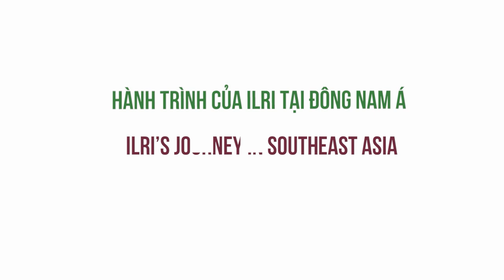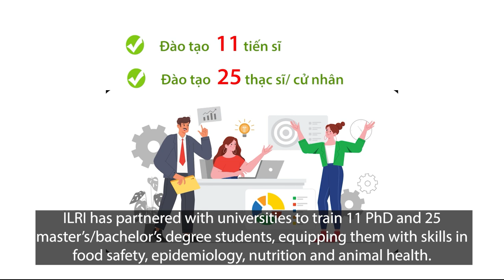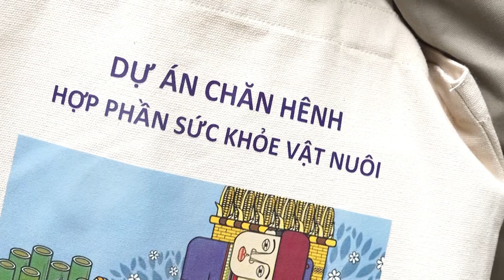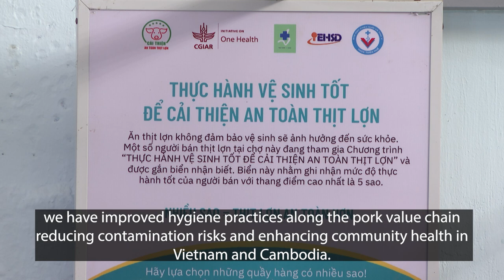Advancing livestock systems: ILRI’s innovations and impacts in Southeast Asia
As a CGIAR center, ILRI has led livestock research for 50 years, addressing food insecurity, climate change, and health risks. Since the early 2000s, ILRI has expanded across Southeast Asia, pioneering solutions in animal health, food safety, and zoonotic disease control.

Operating in Vietnam since 2006, ILRI collaborates with partners to boost livestock productivity, promote biosecurity, and support sustainable agriculture.

Celebrating its 50th anniversary, ILRI’s new strategy commits to advancing sustainable livestock solutions for a better planet.